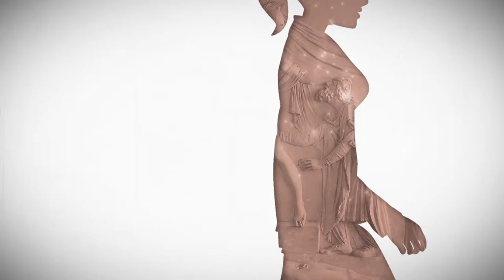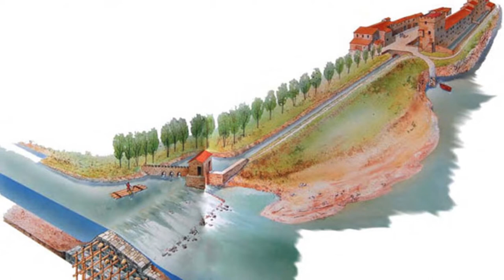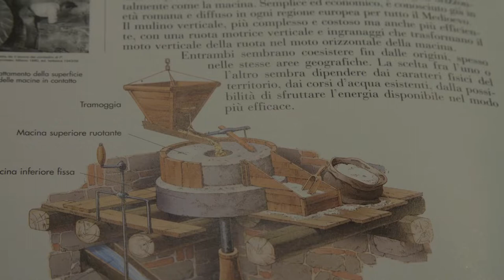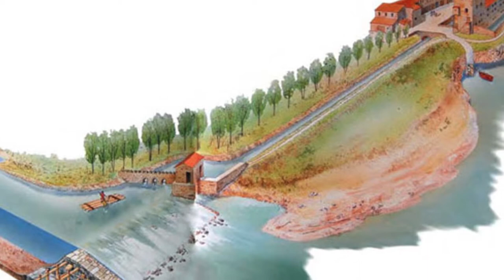PASSEGGIATE NELLA STORIA - Gualchiere di Remole